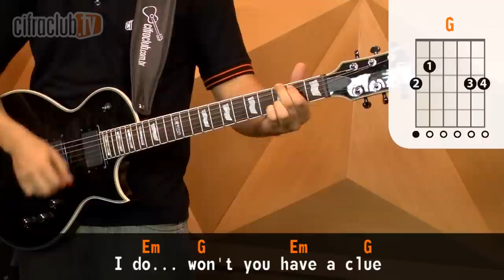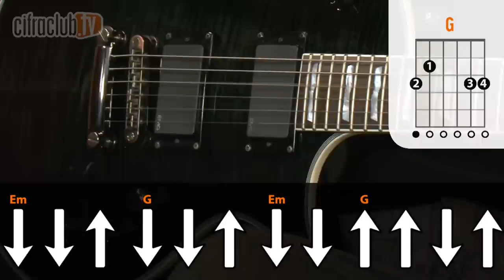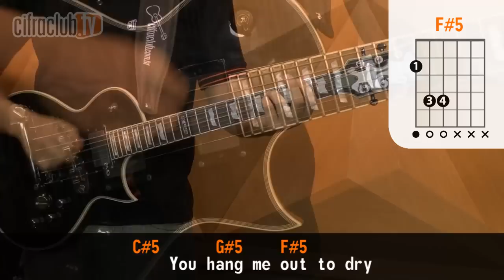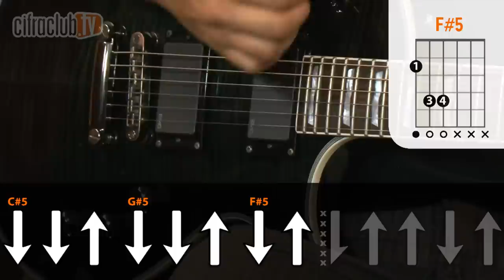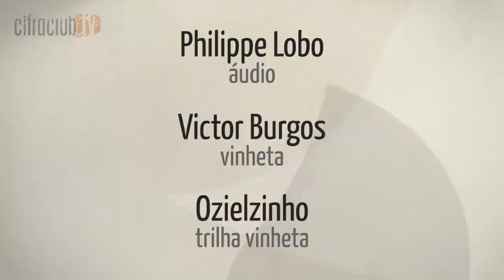About a Girl - Nirvana (aula de guitarra)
- Aula de guitarra da música "About a Girl", do Nirvana. Apresentada por Tarsius Lima